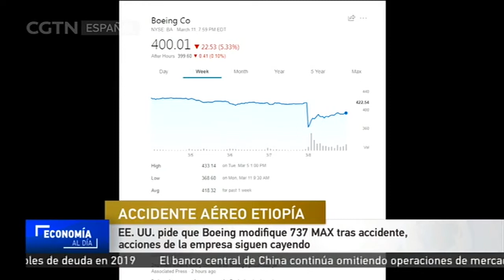EE. UU. pide que Boeing modifique 737 MAX tras accidente, acciones de la empresa siguen cayendo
Autoridades federales de aviación estadounidenses anunciaron este lunes que ordenarán a Boeing modificar su aeronave 737 MAX 8, incluyendo actualizaciones a su software y a su sistema de maniobras, esto tras el segundo incidente mortal registrado con un modelo de esos aviones, en un intervalo de tiempo de cinco meses.